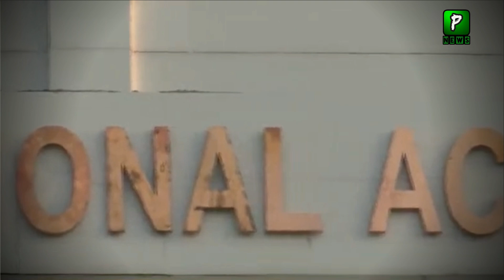Return my clothes and shaving kit | Imran Khan asks NAB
Join Us On
ABOUT CHANNEL